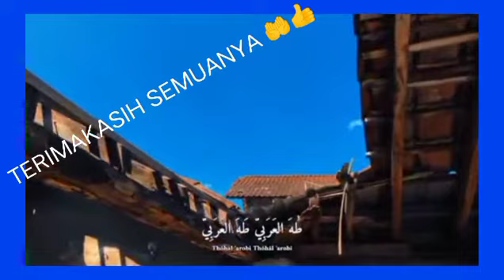Viral Story WA Sholawat 30 Detik - Story WA Literisasi 2022 yang ke 113{NAWAWI CHANNEL)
assalamuallaikum wr wb selamat pagi semua para pecinta sholawat netizen yang sudah bangun jgn lupa kita berdoa kesehatannya dengeriin sholawat kami kalau mau tdr jugah dengeriin ada di youtub aku ni hari ini dan jangan lupa bersukur kepada allah swt

dan seperty biasanya jgn lupa kita sholawat ke kepada nabi kita jujungan nabi kita muhammad SWT shollalangalamuhamad

JANAGN LUPA BANTU SUPROT CHANNEL AKU INI DAN UNTUK MENGHIBUR KALIAN YANG SUDAH SUBSCREB MAKASI BANGET YANG BELUM SEGERAH LAH OK
YA COY SHEER KOMEN SELAMAT MENIKMATI👏👌